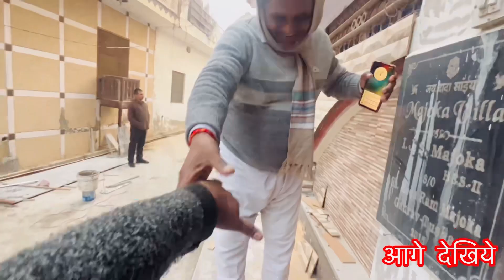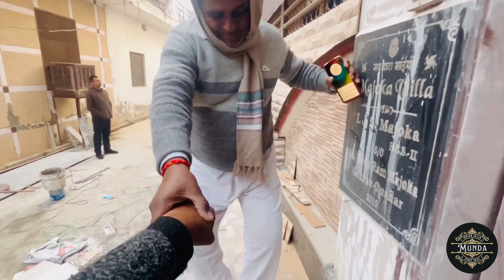Bungee Jumping Rishikesh wali feeling